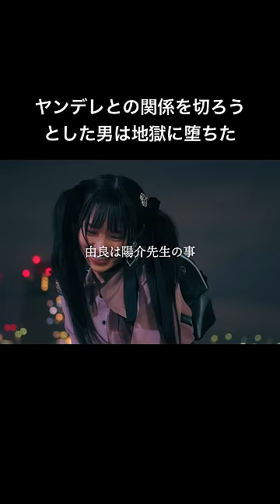この女と関わったら最後... シンデレラ・コンプレックス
『シンデレラ・コンプレックス』
BUMPで全話配信中！▷アプリをダウンロード(登録無料)

‹番組概要›
教師として働く舞(27)は、同じ学校で働く夫：陽介(31)のモラハラに悩まされる日々。
家庭内の空気も悪くなっていく一方で、舞は陽介が不倫をしている事に気付き始める。
なんと不倫相手は学校の生徒：由良(17)だった…！背徳感に溺れる夫×地雷系JKの不倫行為は日々エスカレートして舞を苦しめる…。
もう耐えきれない…！絶対に離婚してやる…！サレタ妻の復讐劇が今始まる…！

‹キャスト›
渡辺大貴（相沢陽介）
井口綾子（相沢舞）
藤咲凪（前園由良）
石橋寛仁（松永英治）
大内唯（雪華）

‹監督›
多田智